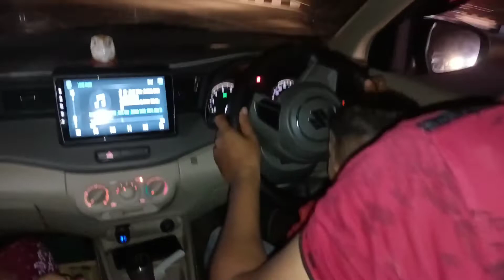मामाचा गाव | आजोळ day 1.. माडखोल येथील साई धाम 🙏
मामाचा गाव | आजोळ day 1.. माडखोल येथील साई धाम 🙏 maher kokan aajol day 1#kokan vlog#mamacha gav#rudransh rudransh little world fun with family family vlog#sai dham#madkhol #2022 new video#